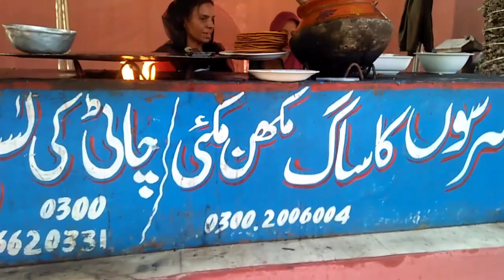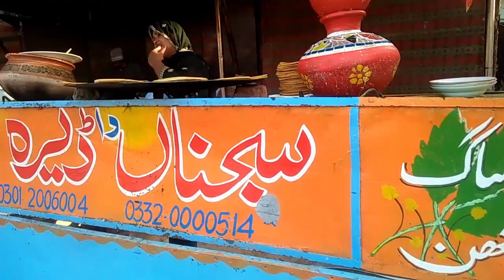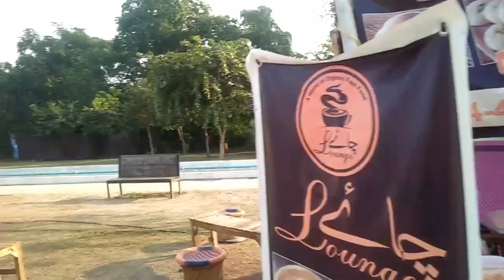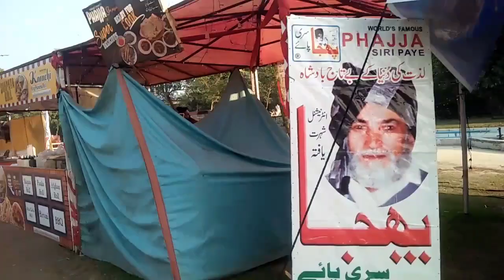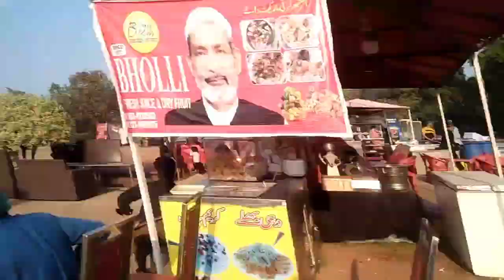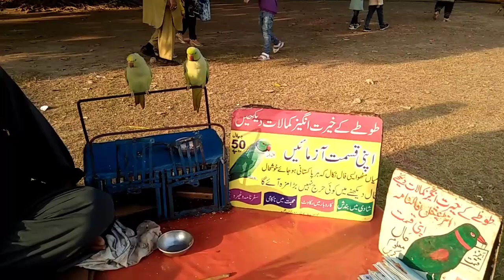Lahore Festival 2023 Race course ||Lahore Mela jilani Park 2023